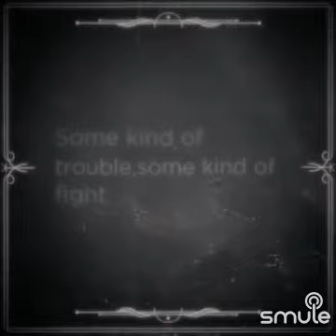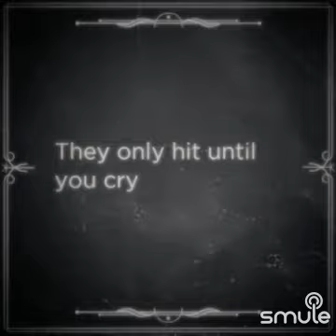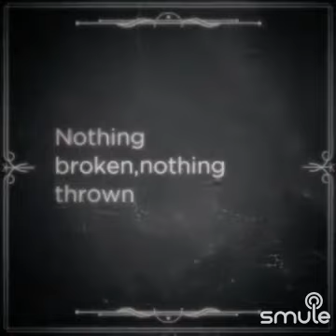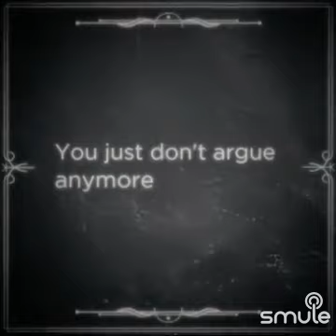Suzanne Vega Luka karaoke duet